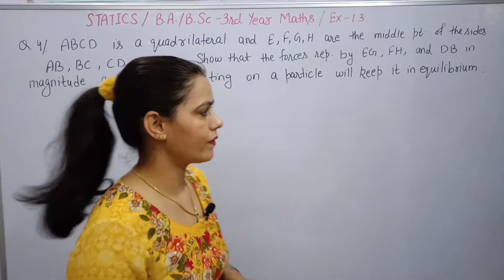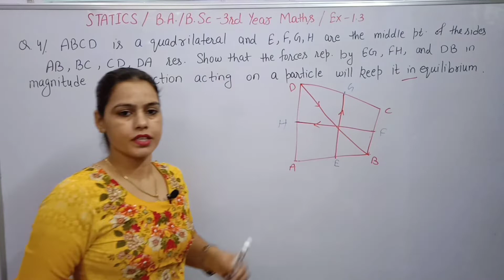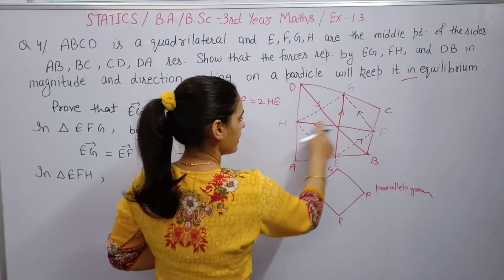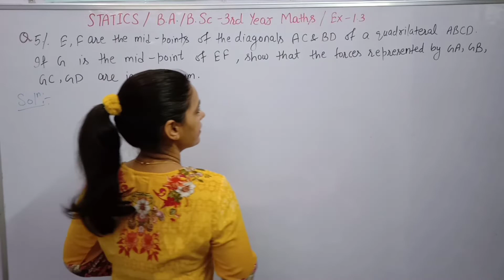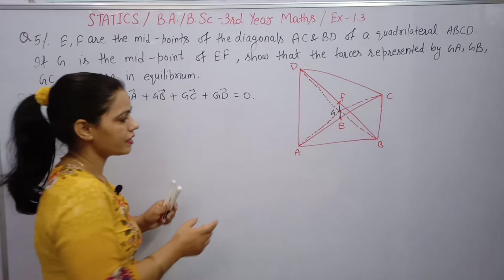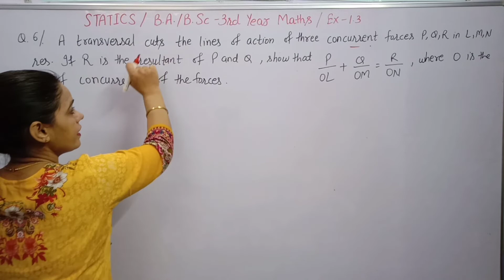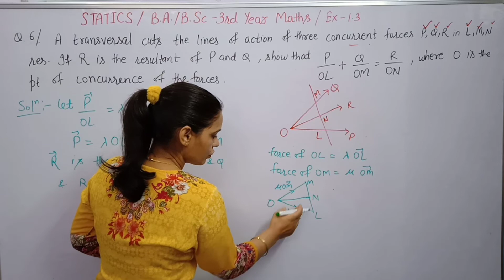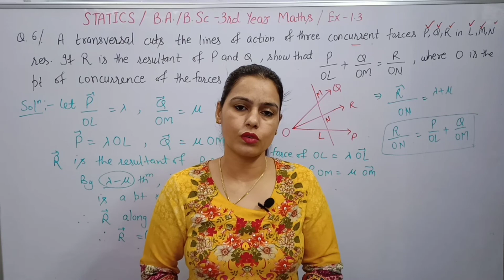Mathematics B.A./B.Sc 2nd Year|| TRIANGLE LAW OF FORCES -STATICS ||Online Classes By Anju Ma'am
Link of playlist of Statics:-

ACTING AT A POINT || CHAPTER 1st || STATICS B.A./B.Sc 2nd YEAR

math 1st bsc 2nd year
math paper bsc 2nd year
mathematical physics bsc 2nd year important questions